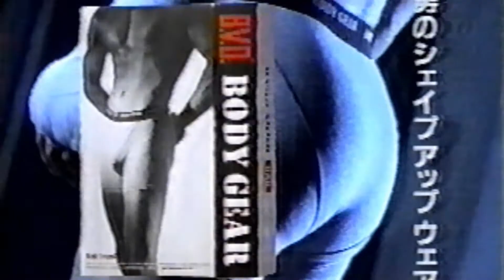西島洋介 西島洋介山 B.V.D. CM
西島洋介山
元WBF世界クルーザー級王者
B.V.D. TV CM